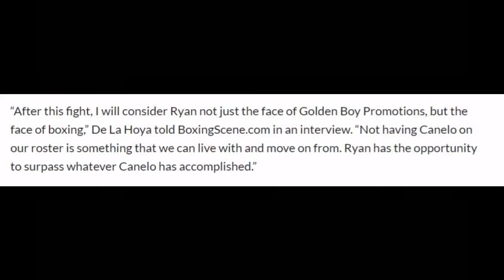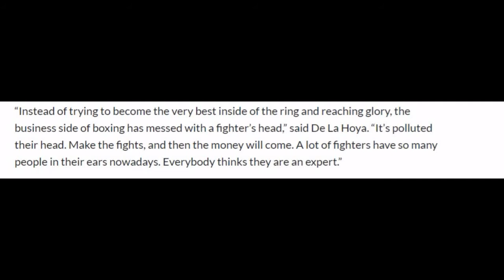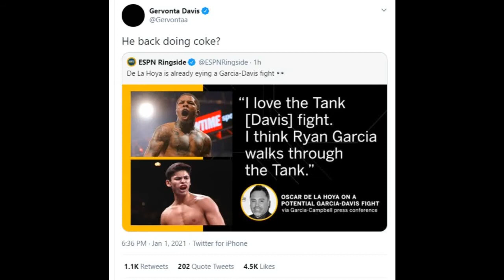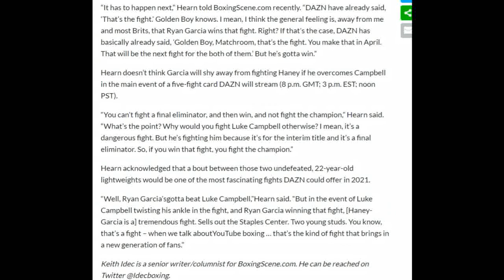Gervonta Davis vs Ryan Garcia?! Oscar thinks it's EASY WORK but Davis FIRES back! Plus much more!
What up boxing family, hope all is well!

With a Ryan vs Campbell around the corner, Oscar De la Hoya is definitely running around doing his promotional rounds. In the video we will be discussing what he has stated in depth. From claiming that Ryan would run through Tank Davis, to Ryan being the face of not only his promotional company, but the SPORT.

Find out how Tank flamed Oscar back and what Hearn and his own prospect have to say about facing Ryan.

Stay Blessed!

Video of Oscar claiming Ryan was not ready for Gervonta Davis 2 years ago:

► Artist Attribution